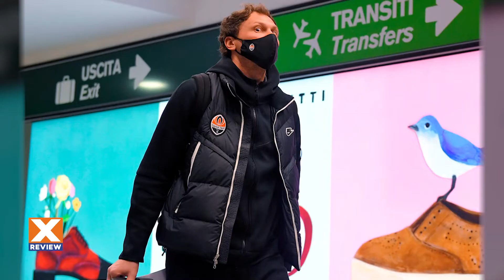Интер - Шахтер (ПОСЛЕДНИЕ НОВОСТИ МАТЧА И СОСТАВ) /